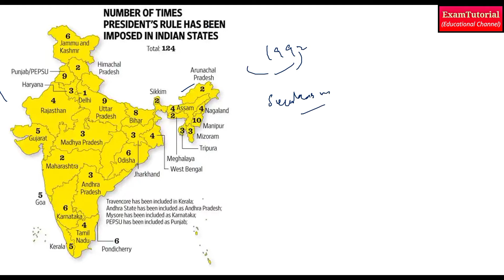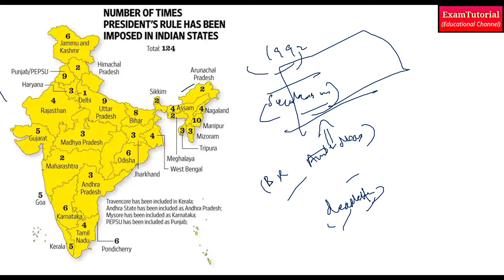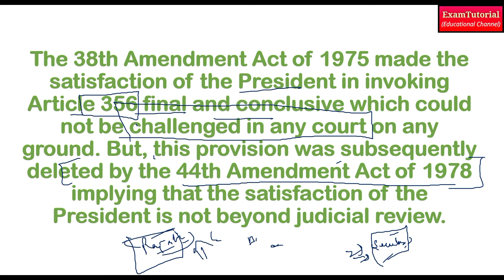(V74) (Power of Judiciary to Review President's Rule, S.R. Bommai 1994) M. Laxmikanth Polity IAS/PCS